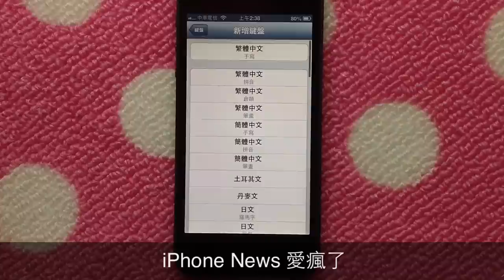如何在 iOS 6 快速重新啟動 iPhone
How To Quick Reboot Your iPhone.